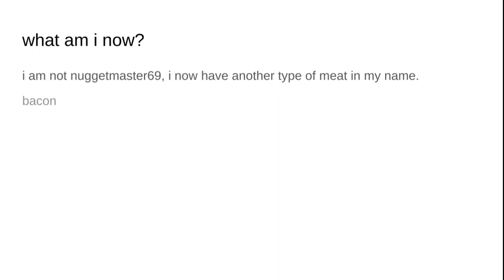I am not nuggetmaster69 ): anymore showed in the worlds most worstest slide show